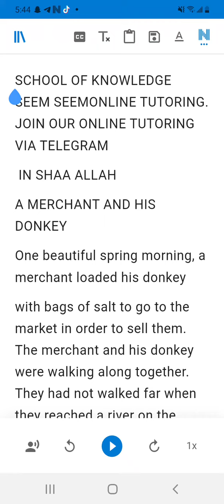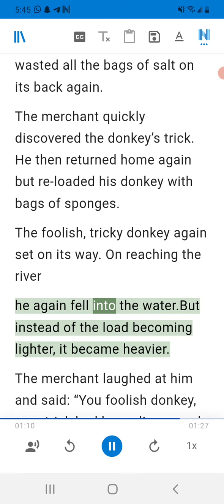A MERCHANT AND HIS DONKEY